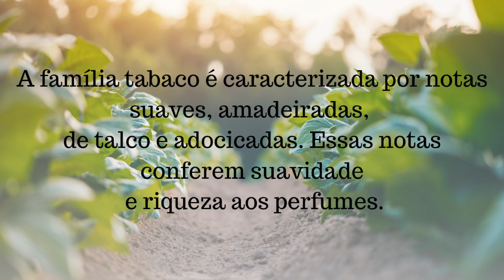Perfumes com TABACO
livro Glossário da Perfumaria Renata Aschar

Site Osmoz 👇

Link da Resenha Cabochard